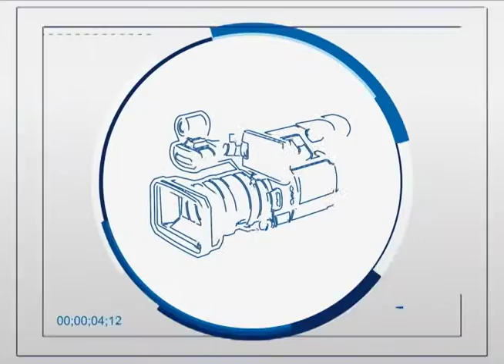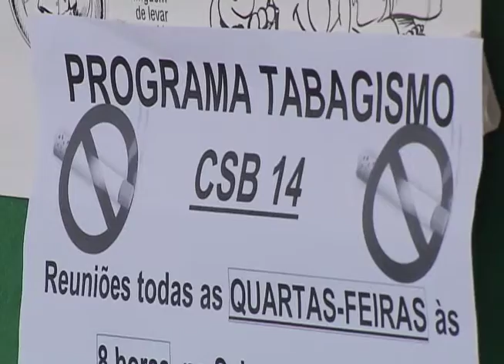Repórter Justiça - O consumo de cigarros no Brasil (16/09/16)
No Repórter Justiça desta semana você vai conhecer de perto o mal causado pelo cigarro. Entre os personagens que driblam o vício e conseguem parar de fumar, nós conversamos com uma ex-funcionária de uma fábrica de cigarros. Leia a íntegra da sinopse